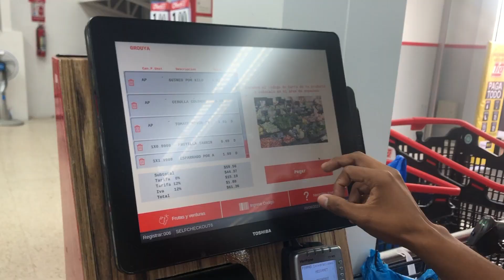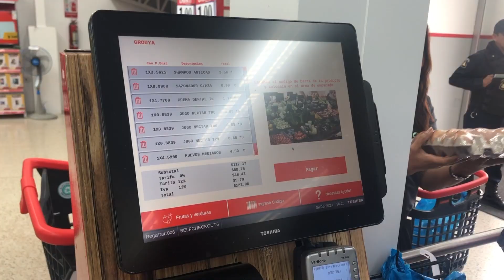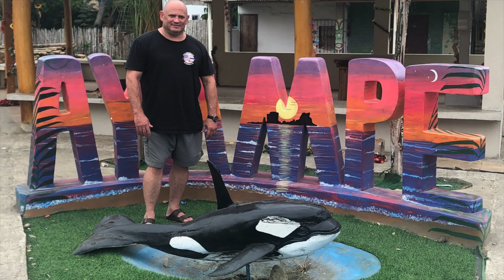Guayaquil to Ayampe to Puerto Lopez!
Puerto Lopez is a picturesque coastal town located in the Manabí province of Ecuador. Known for its stunning beaches and vibrant marine life, it serves as a gateway to the Machalilla National Park and the renowned Isla de la Plata, often referred to as the "Poor Man's Galapagos." Visitors can enjoy activities such as snorkeling, diving, and whale-watching, while also immersing themselves in the local culture and savoring delicious seafood dishes.